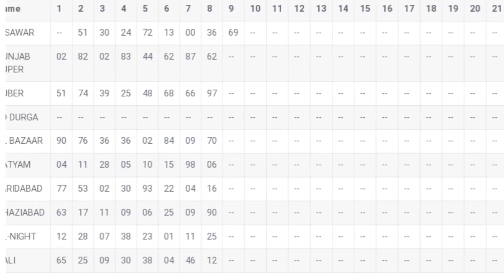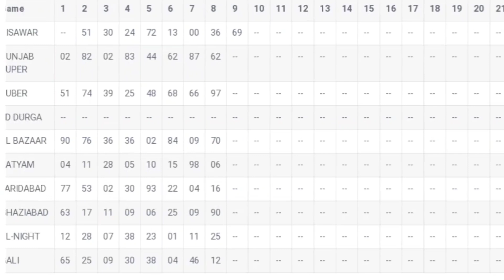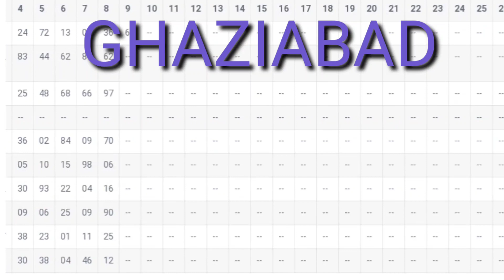gali disawar ka game